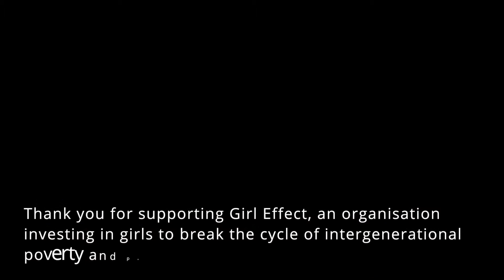ISS Teacher Talent Show for Girl Effect - February 2016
Organised by the ISS High School Girl Effect group (a service initiative), the annual ISS Teacher Talent Show raises money for Girl Effect. Girl Effect is an organisation working to empower girls and break the cycle of intergenerational poverty.